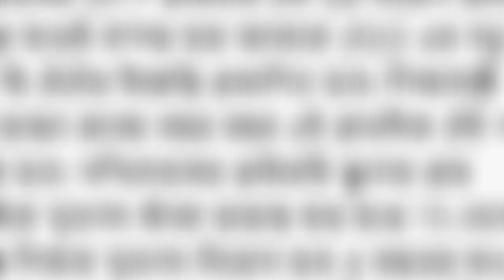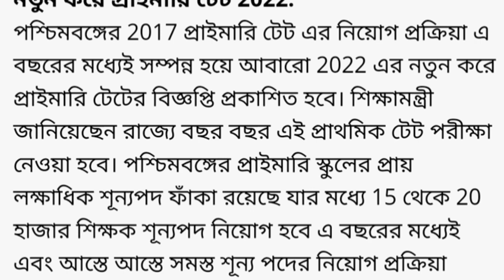Good news for 2017 tet pass candidate.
প্রিয়  দর্শকবৃন্দ আপনারা এই চ্যানেলে  বিভিন্ন ধরণের রাজনৈতিক খবর, শিক্ষক ,পার্শ্বশিক্ষক সহ শিক্ষা সংক্রান্ত  খবর দেখতে পাবেন  | সাম্প্রতিক ঘটে যাওয়া ঘটনা ওরাজনৈতিক বিশ্লেষণ সহ একাধিক বিষয়ের বিশ্লেষণ দেখতে পাবেন |

Dear Audience You will see various news stories in this channel including political news, teachers, para teachers. You will see analysis of multiple issues, including recent political events.